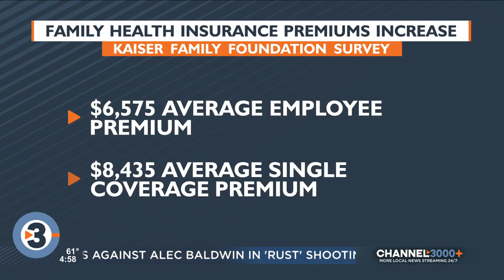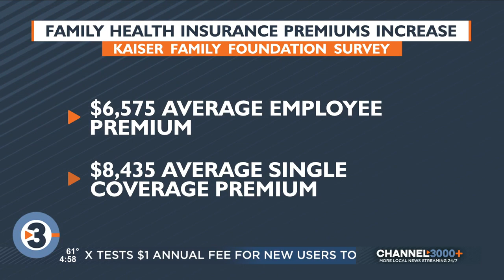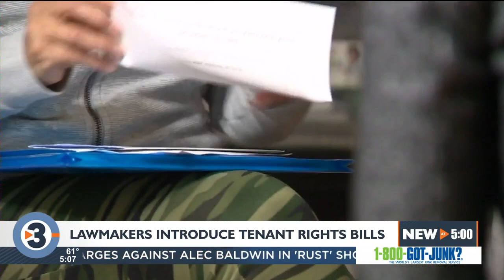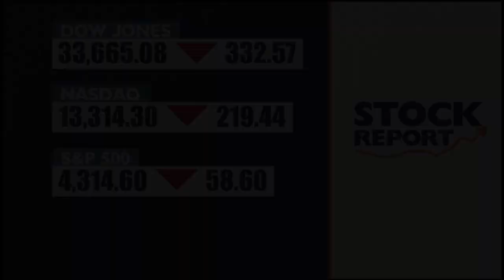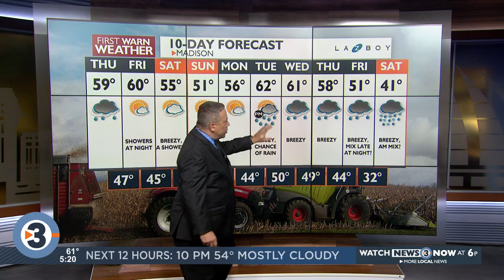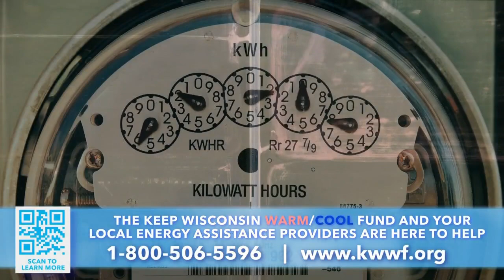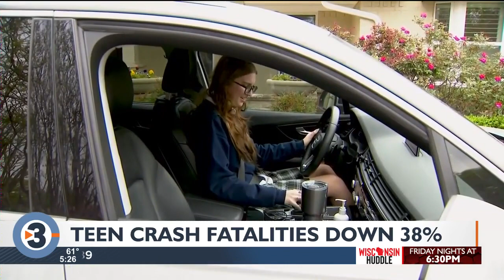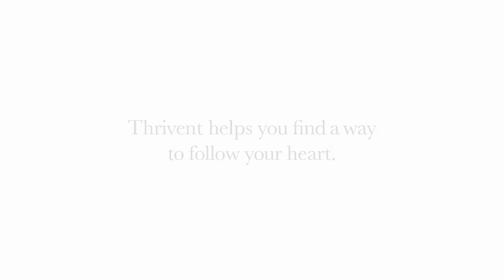News 3 Now at Five: October 18, 2023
Get your Wednesday, October 18, 2023, early evening news update from WISC-TV News 3 Now and Channel3000.com in Madison, Wisconsin.